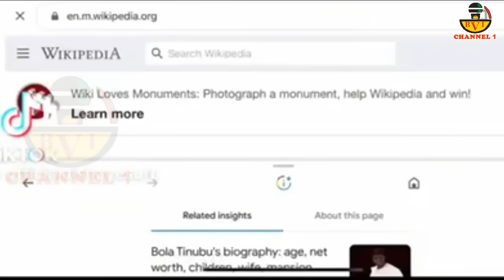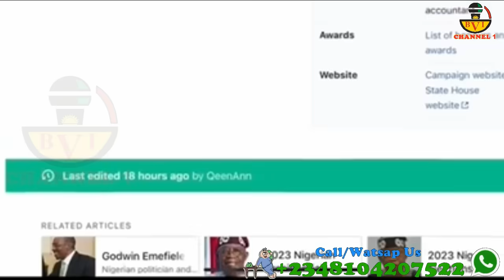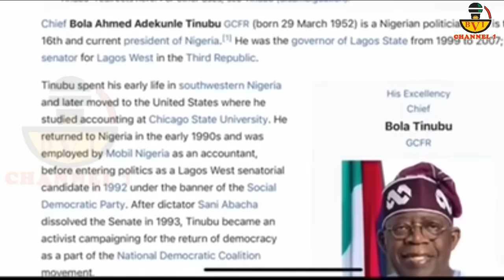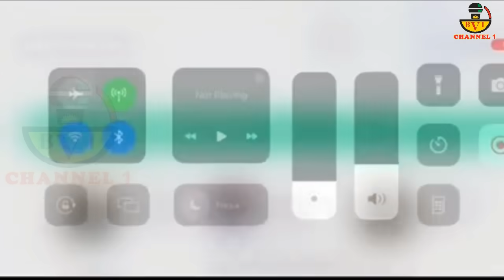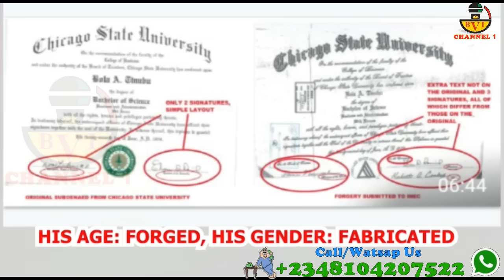See The Last Thing Tinubu Just Did To Cover His Track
He Need More Lies
To Cover The Previous Lies
But Every Steps He Takes Is Watched

Account Details:
Naira Account:
Account Name: Bia Voice International Ltd.
Bank Name: United Bank Of Africa - UBA.
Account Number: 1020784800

Dollar (USD) Account:
Bank name: First Bank Plc
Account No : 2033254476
Swift code : FBNINGLA
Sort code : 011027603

Cheers.